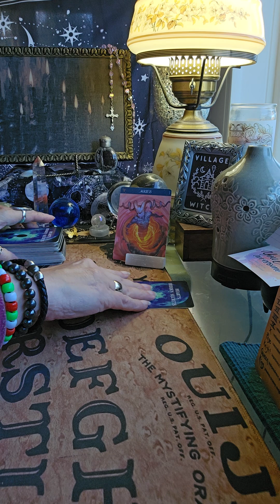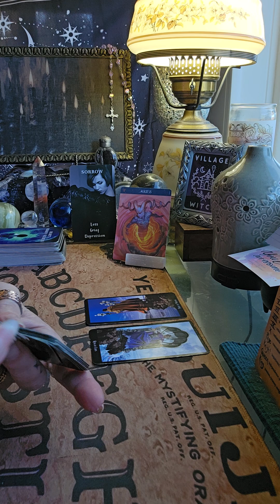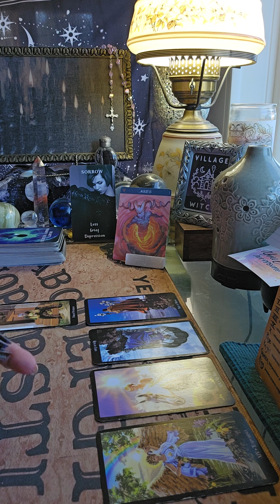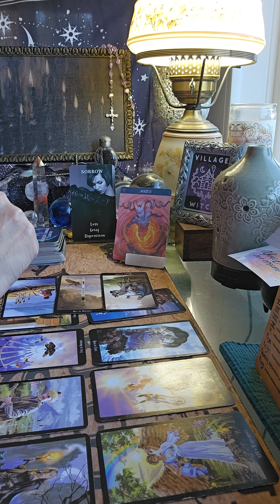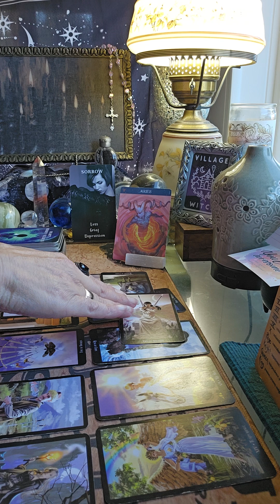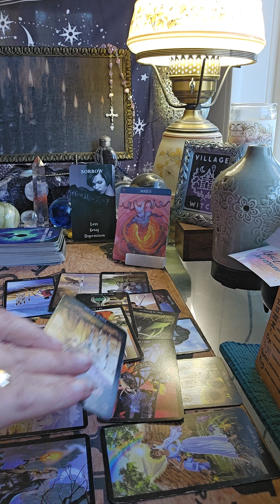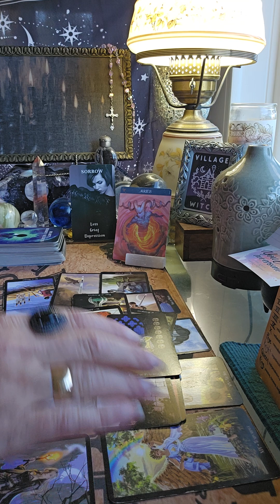Aries 10/13/24 No balance or clarity